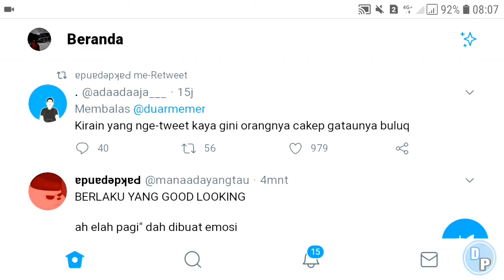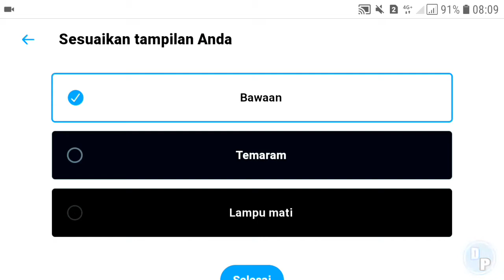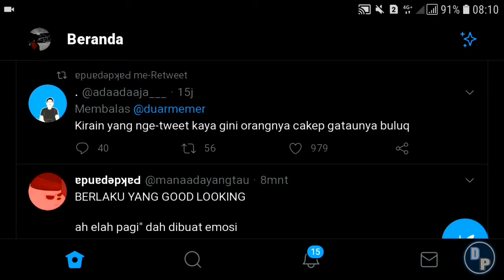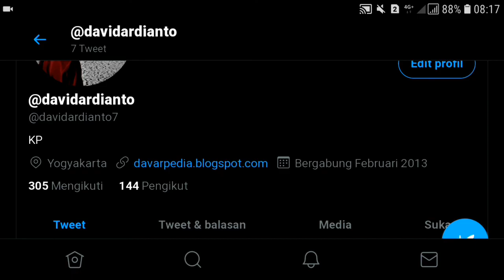Begini Cara Mengaktifkan Dark Mode di Twitter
Itulah cara mudah mengaktifkan serta menggunakan fitur dark mode alias kerap disapa mode malam di Twitter, baik itu Android ataupun iOS.

Apabila ada hal yang belum jelas mengenai cara mengaktifkan tema gelap di Twitter diatas, silahkan teman-teman bisa sampaikan dikolom komentar.